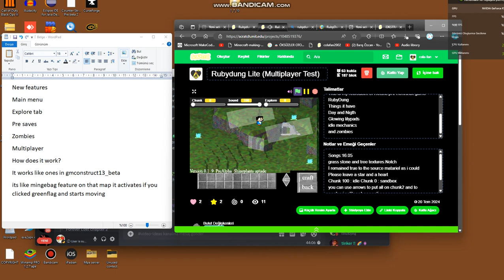New uptade to the game on scratch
Game link
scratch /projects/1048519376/